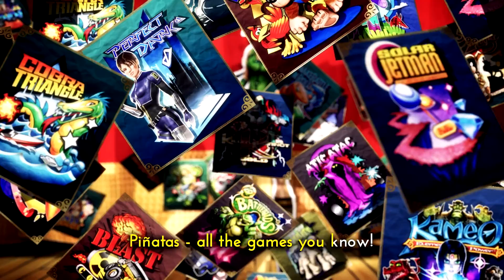INTRO DE RARE REPLAY TOUTE NOTRE ENFANCE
SALUT LES AMIS, ON CE RETROUVE SUR L'INTRO DE RARE REPLAY QUE DES SOUVENIRS DE TOUTE NOTRE ENFANCE
BONNE VIDEO
BYE